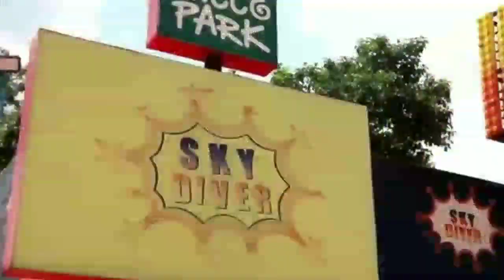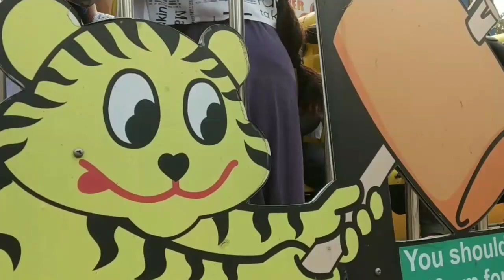Vlog 3 - Jab We Went To Nicco Park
Jab I went to Nicco Park || Mobashir Rahman || Kolkata ||

Heya Mobashir here!!

I went to my friend's place last time and I recorded those moments for this vlog😂

 We actually didnt have much time there to spend but the special moments are here in this vlog. Hope you guys find this interesting to watch

Shoutout to